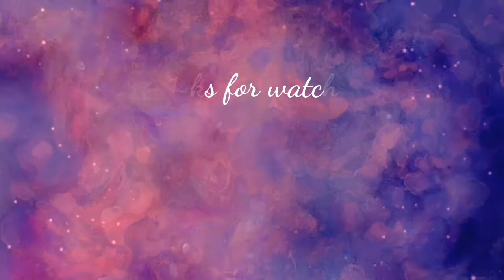Simple bridal mehndi design/easy full hand mehndi design/MDC07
Hello friends,
Today's video is Simple mehndi design/easy full hand mehndi design/MDC07
This video is bridal mehndi design for full front hand.. hope you like this video mehndi design..